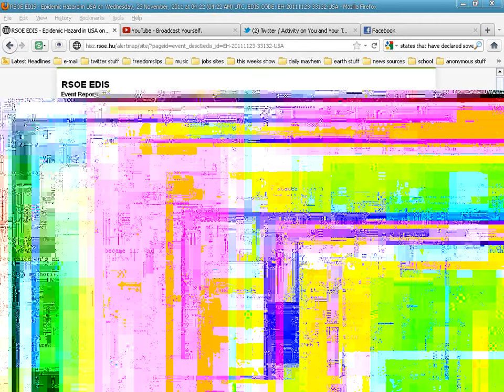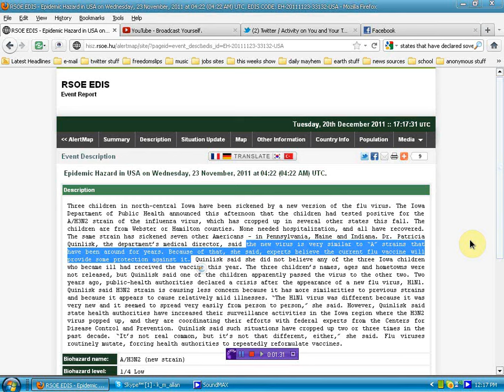new virus h3n2 A RANT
Three children in north-central Iowa have been sickened by a new version of the flu virus. The Iowa Department of Public Health announced this afternoon that the children had tested positive for the A/H3N2 strain of the influenza virus, which has cropped up in several other states this fall. The children are from Webster or Hamilton counties. None needed hospitalization, and all have recovered. The same strain has sickened seven other Americans - in Pennsylvania, Maine and Indiana. Dr. Patricia Quinlisk, the department's medical director, said the new virus is very similar to "A" strains that have been around for years. Because of that, she said, experts believe the current flu vaccine will provide some protection against it. Quinlisk said she did not believe any of the three Iowa children who became ill had received the vaccine this year. The three children's names, ages and hometowns were not released, but Quinlisk said one of the children apparently passed the virus to the other two. Two years ago, public-health authorities declared a crisis after the appearance of a new flu virus, H1N1. Quinlisk said H3N2 strain is causing less concern because it has more similarities to previous strains and because it appears to cause relatively mild illnesses. "The H1N1 virus was different because it was very new and it seemed to spread very easily from person to person," she said. However, Quinlisk said state health authorities have increased their surveillance activities in the Iowa region where the H3N2 virus popped up, and they are coordinating their efforts with federal experts from the Centers for Disease Control and Prevention. Quinlisk said such situations have cropped up two or three times in the past decade. "It's not real common, but it's not that different, either," she said. Flu viruses routinely mutate, forcing health authorities to repeatedly reformulate vaccines.